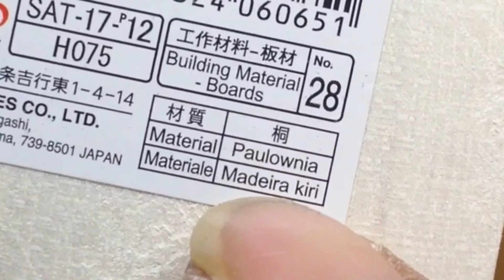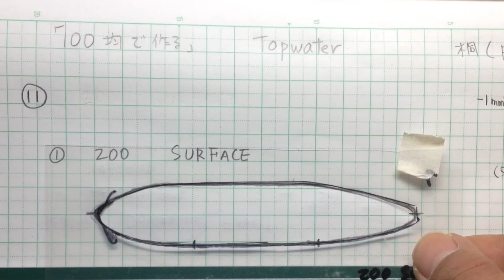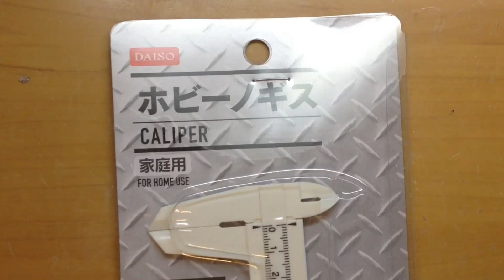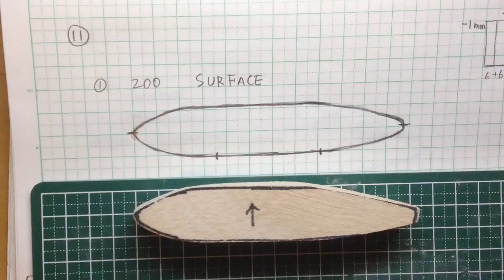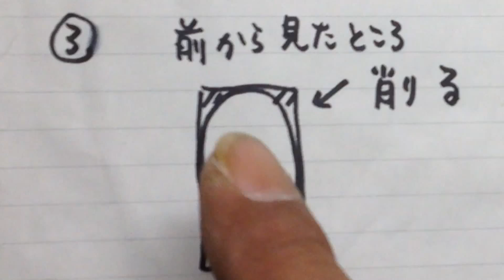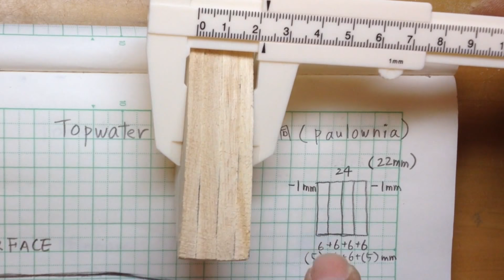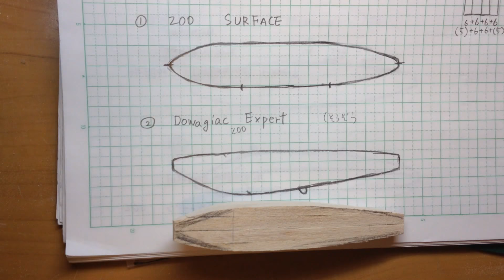自作ルアー スロープノーズの作り方①削り出し|トップウォーター|自作ルアー 100均|ひろ坊HirobouFishing|lure making|Topwater lures|SLOPENOSE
初めてハンドメイドルアーを作って見たい方 向けです。  100均(ダイソー)の木材と道具で簡単にトップウォータールアーのペンシルベイトのシャンプーハットタイプを作成していますので、取り掛かりやすいと思います。

【小型木工旋盤で作る】

【Amazonで小型木工旋盤を見る　PROXXON ミニウッドレース28140】

iMovieから